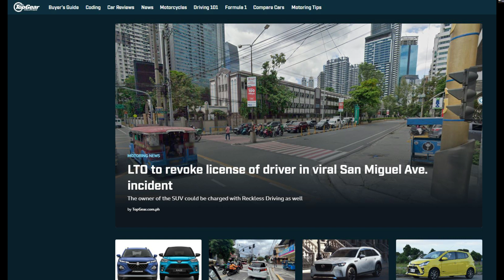SUZUKI FRONX WOW WOW WOW !!!!